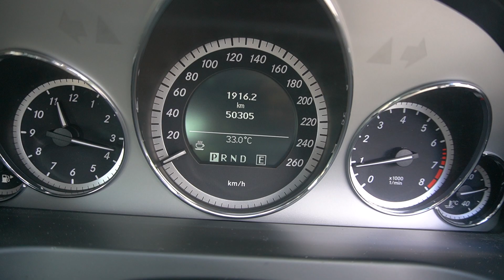SJZ4316H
MERCEDES BENZ E250 CGI COUPE